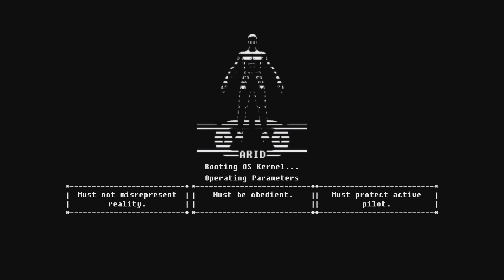Robot Jesus? - The Fall #1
Another dark, spooky, side-scroller game? Yes Please